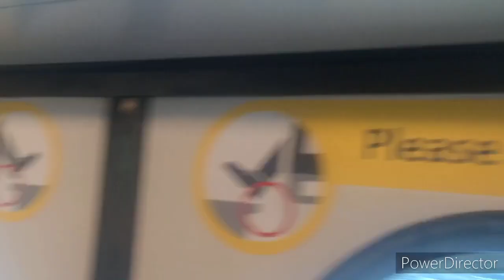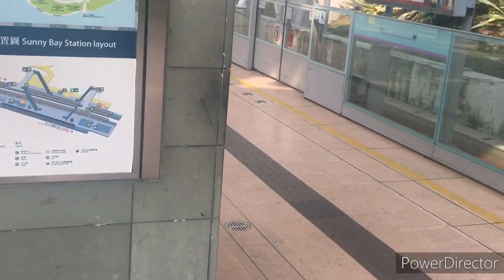[最後一天服務] 迪士尼綫 M-Train P503/P504 欣澳至迪士尼來回行車片段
拍攝日期:9/4/2020 (星期四)
列車:迪士尼綫 P503/P504

因應迪士尼樂園關閉及肺炎疫情持續原因而導致迪士尼綫嘅人流逐漸減少, 港鐵宣布迪士尼綫由10/4起開始會暫停服務, 直至另行通知, 期間港鐵會安排臨時接駁巴士接載乘客來往欣澳至迪士尼.

由於9/4係迪士尼綫最後一日服務, 所以小編就當日去咗遊迪士尼綫

本片段分為四部分:
0:00-0:48 駛入欣澳站3台
0:49-5:21 欣澳至迪士尼
5:22-9:42 迪士尼至欣澳
9:42-10:35 駛離欣澳站3台

本片版權屬 mtr D415416 production's所屬，如需使用作公開或私人用途，請先得 mtr D415416 production's同意和批准，違者必究。You are not allowed to make use of this video without mtr D415416 production's agreement and permission.